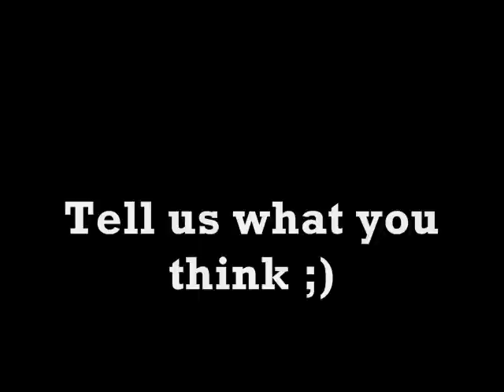Starstruckk 3oh!3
our music video